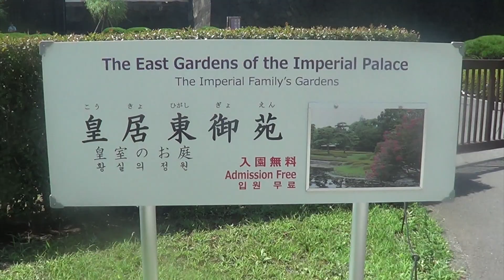Imperial Palace, Tokyo Japan Aug 2018